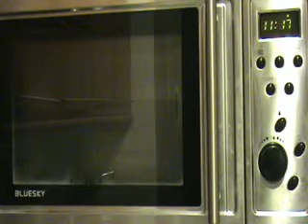BIZCOCHO EXPRESS_xvid.mp4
Mira si es relampago que si me descuido no me deja enfocar bien a la hora de grabarlo,ja,ja,ja,ja. Si quereis ver más recetas de reposteria os invito que visiteis mi blog elhornodemelek.blogspot.com